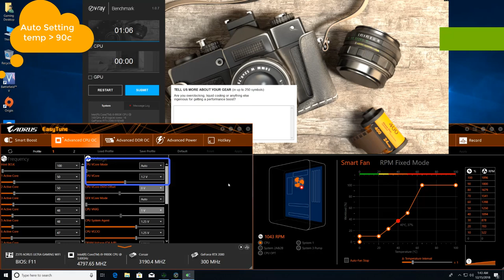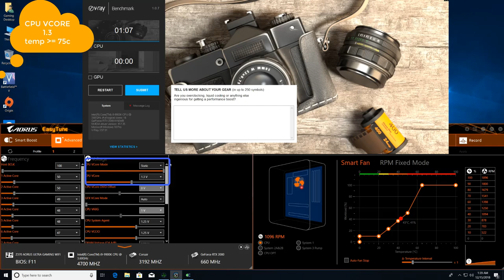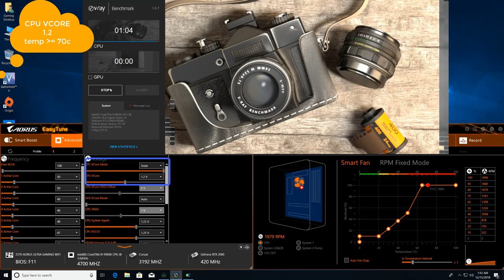How to Reduce i9 9900k temperature by undervolting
Reduce i9 9900k temperature by undervolting
best result I got when CPU volt set to 1.2v
PS Specs:
i9 9900K
Z370 Gigabyte Aorus
cooler master liquid cooler ML240R